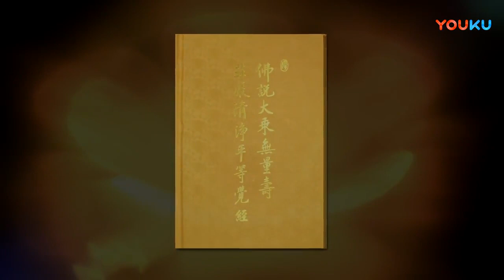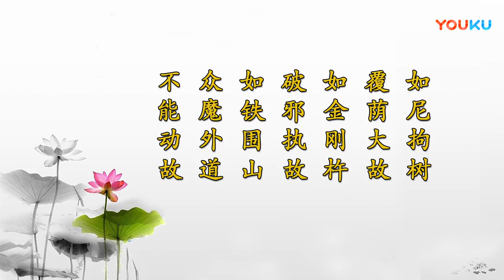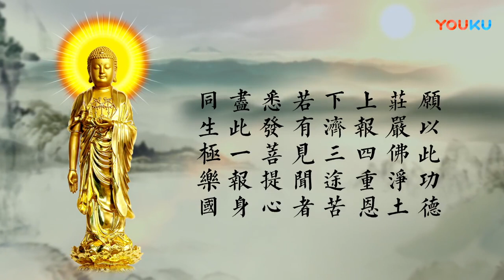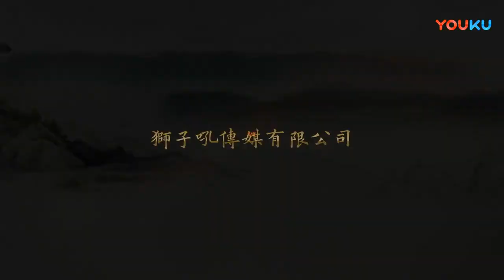刘素云老师： 无量寿经 第47集 字幕 高清版